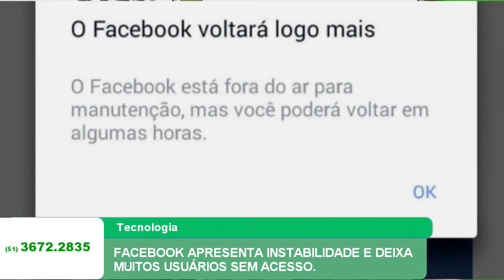FACEBOOK APRESENTA INSTABILIDADE E DEIXA MUITOS USUÁRIOS SEM ACESSO.